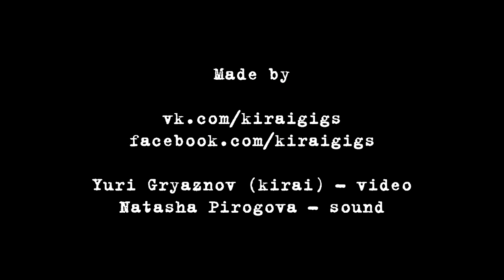АукцЫон - Спи, солдат - Live@ЦКМ НАУ, Kiev [02.11.2013]